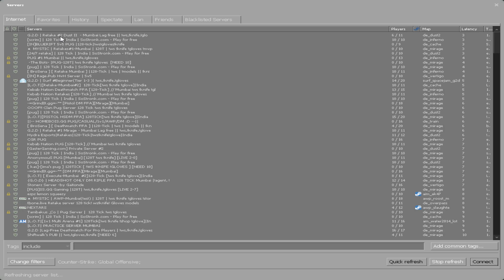Road To Global Ep-1 Mirage( CSGO BASICS AND MAP GUIDE TO IMPROVE GAMEPLAY) Watch Till The End :)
This Is A Mirage Map Crash Course Made By Me Me On Demand Of My Viewers :)
If i Like This Video Do Drop Comment So That ill Get To know Your Opinion.
This Whole Guide IS Made By My own Experience So If Any Thing is Wrong Do Correct Me..
This Video Is Made In Hindi Language !!

                                             *Lets Start*
Hey Guys!
My name is Nikhil"Traze"Upadhyay.
Its my channel for gaming and some more entertainment !
I hope you would like my videos and streams

►PC Specifications

Dell s2240l (60hz)
GPU : GeForce RTX 2070 ASUS STRIX (ROG) OC EDITION.
CPU : AMD RYZEN 7TH SERIES 2700X.
Mother Board: ASUS ROG STRIX X470-F GAMING
AORUS RGB Memory 3200MHz (Limited Edition)(With Demo Kit 2*8)
NZXT H500 (CABINET)
CM 750 FULL MODULAR (GOLD)
SSD: M.2 HYPER X FURY  240GB
HDD: SEGATE FIRE-CUDA  2TB
Current resolution: 1920x1080, 60HZ
O.S: Windows10 Pro
Cam : Logitech C922x Pro Stream 1080p

►Gaming Gear

MOUSEPAD - STEEL-SERIES QCK FANITIC EDITION
HEADPHONES - RED GEAR (sasta wala)
KEYBOARD - Iball (basic)

My old potato pc ;-;
DELL s2240l
AMD fx 6300
Asus A68HM-K
4GB kingston hyperX fury
2tb HDD
 GPU ;-;(had 750ti)
Random cabinet